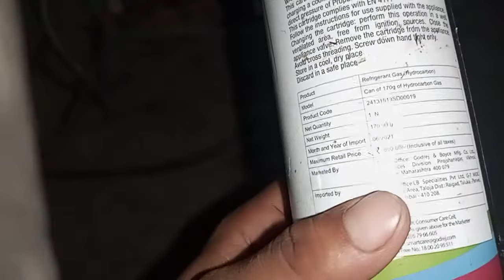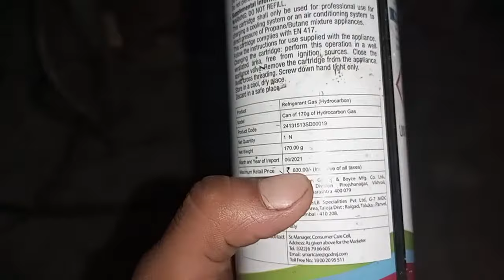फ्रिज में गैस चार्जिंग का खर्चा कितना आता है | fridge gas charging ka kharcha kitna hota hai 2022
deep fridge cooling problem
deep fridge not calling
fridge compresser running but not calling
compresser chal raha hai lekin calling nahin kar raha
deep freezer cooling problem solve
डी फ्रिज कालिंग प्रॉब्लम
डी फ्रिज बार बार कट मार रहा है
डी फ्रिज कंप्रेसर प्रॉब्लम
fridge cooling kyon nahin karta
double door refrigerator cooling problem
free chal raha hai lekin calling nahin kar raha
fridge cooling kyon nahin karta hai refrigerator not cooling whirlpool how to check fridge relay problem in Hindi

फ्रिज ठंडा नहीं हो रहा
[] lg fridge not cooling
[] refrigerator not cooling
[] whirlpool fridge not cooling
[] friz cooling nahi ho raha hai
[] lg refrigerator not cooling
[] freeze cooling problem in hindi
[] fridge cooling nahi kar raha hai
[] whirlpool refrigerator not cooling
[] fridge lock repair
[] fridge door repair
[] fridge body repair
[] fridge repair tools
[] fridge gas leak repair
[] fridge sound problem
[] fridge fan not working
[] fridge cooling problem
[] refrigerator dent repair
[] refrigerator door repair
[] refrigerator not cooling
[] fridge light not working
[] refrigerator body repair
[] fridge thermostat repair
[] refrigerator not working
[] how to repair fridge door
[] freeze compressor repair
[] refrigerator repair tools kit
[] refrigerator sound problem
[] refrigerator cooling problem
[] refrigerator pcb board repair
[] refrigerator door rubber repair
[] refrigerator compressor repair
[] fridge compressor not working
[] how to repair fridge not cooling
[] refrigerator water leakage problem
[] how to repair refrigerator not cooling

रेफ्रिजरेटर रिपेयरिंग
fridge repair Kaise Karen fridge repair at home freeze not working freeze repairing fridge repairing course refrigerator problems and solutions refrigerator repair course refrigerator repair training course
🇮🇳 refrigerator repair video 🇮🇳
[1] single door fridge repairing
[2]  double door fridge repairing
[3] inverter refrigerator repair Hindi
{ washing machine repairing }
[1] semi-automatic washing machine repair
[2] fully automatic washing machine repair
top load washing machine repair / front load washing machine repair
{ ac repairing course in Hindi }
[1]  split ac repairing
[2]  window ac repairing
[3]  inverter ac repairing
Inderjeet service centre my chanal about

फ्रिज में गैस चार्जिंग का खर्चा कितना आता है | fridge gas charging ka kharcha kitna hota hai 2021
fridge ki gas kitne rupaye ki aati hai
fridge ki gas kitne rupaye ki milati hai
refrigerator ki gas kitne rupaye ki milati hai
refrigerator gas charging price
original gas price
fridge mein Gas bharane ka tarika
fridge mein gas kitne Dali jaati hai
fridge ki gas kitne ki aati hai.ac gas price
kaise check karen freezer ki compressor kitni ampere lega